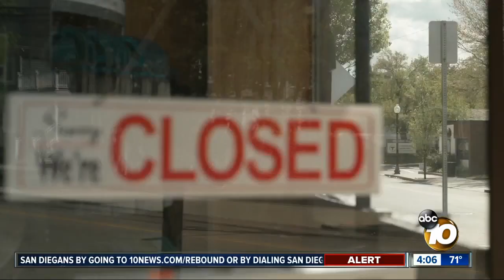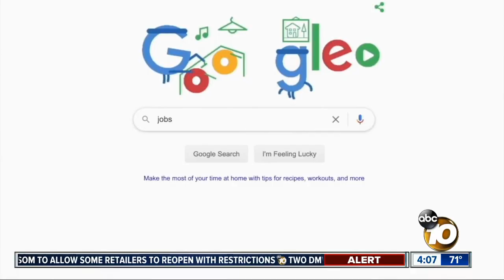14.7% unemployment rate